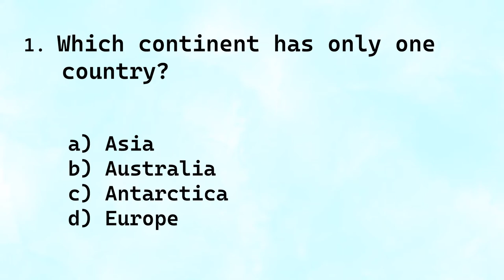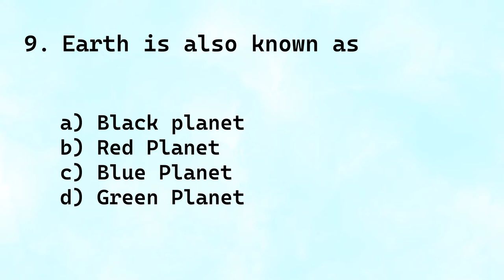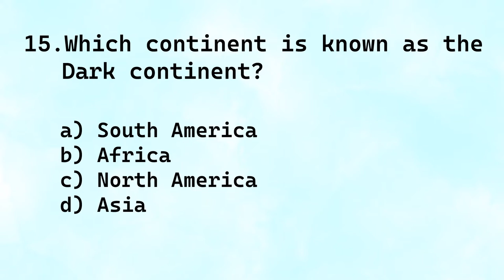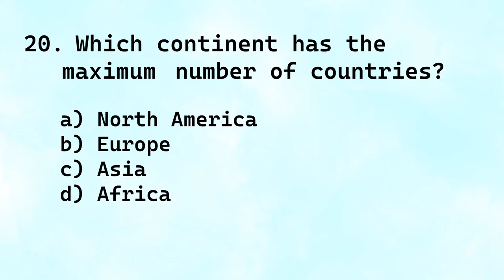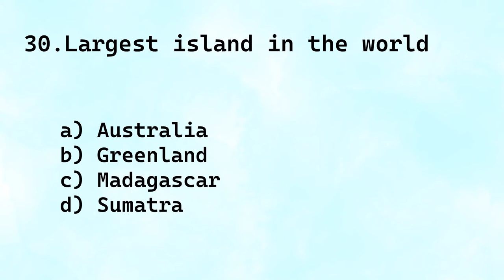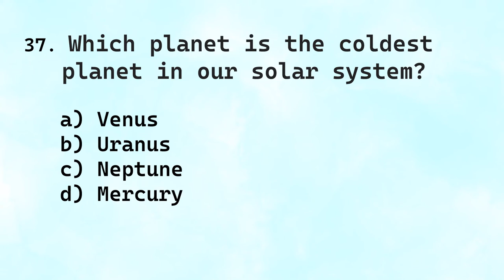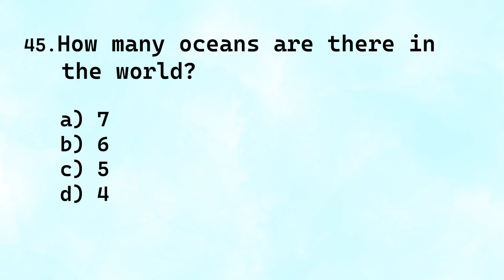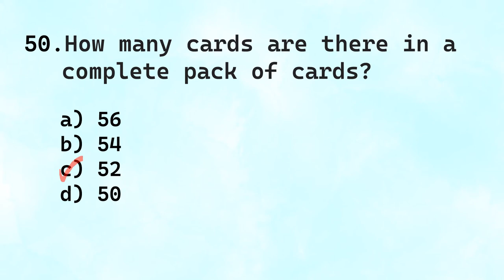Simple General Knowledge Questions for Kids| GK Questions for Kids |GK for Competitive Exams| GKquiz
0:00 50 GK QUESTIONS FOR KIDS
0:10 Which continent has only one
0:21 Which is the highest mountain
0:32 Which of the following is the largest internal organ in the
0:49 In which continent there is
0:59 How much time does earth take to complete one rotation around
1:14 How many bones are there in
1:28 The study of living things is
1:39 How much time does sunlight
1:49 Earth is also known as
2:00 Eiffel tower is in
2:08 Which animal is known as the
2:17 Which is the largest animal
2:27 The world's largest flower is
2:36 How many lungs does the human
2:47 Which continent is known as the
2:57 Who invented Computer?
3:15 Which planet is known as the
3:23 Which is the largest country in the world? (in terms of area)
3:46 How many players are there in a
3:54 Which continent has the
4:04 How many years are there in
4:13 Who invented the telephone?
4:26 How many equal sides does an isosceles triangle have?
4:46 A landmass surrounded by
4:53 Which is the largest bone in
5:07 The biggest planet in our
5:16 Which instrument is used to measure Atmospheric Pressure?
5:27 Who is known as the father of
5:37 Gateway of India is located
5:51 Largest island in the world
6:01 Scientific study of birds is
6:16 Which is the largest ocean in the world?
6:26 Boiling point of water is___
6:37 Who is the father of cloning?
6:52 The name of our galaxy is
7:01 What percentage of earth surface
7:13 Which planet is the coldest planet in our solar system?
7:22 Deficiency of which vitamin causes night blindness?
7:35 The bones are held together at the joint by tough structures
7:45 The word ecology was coined by
7:57 The origin of species was
8:07 The largest and highest Plateau in the world is
8:18 The intensity of an earthquake
8:29 Which is the hardest substance?
8:38 How many oceans are there in?
8:50 Which country is known as the Land of The Rising Sun?
9:08 The study of fungi is called
9:25 Which instrument is used for?
9:46 How many brains does an octopus?
9:55 How many cards are there in a?